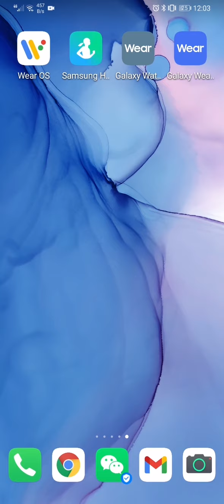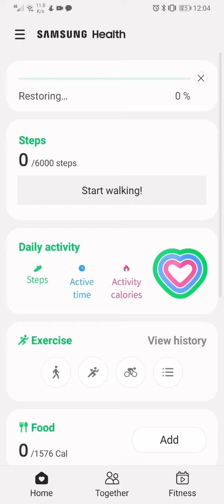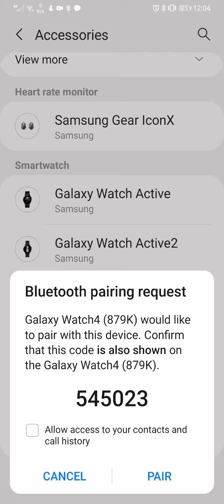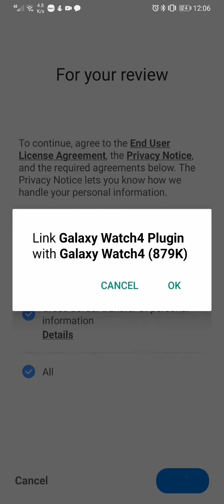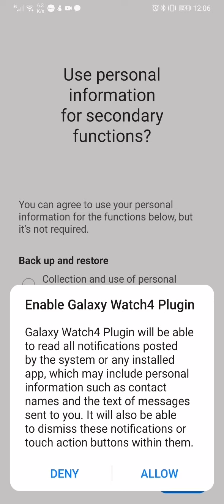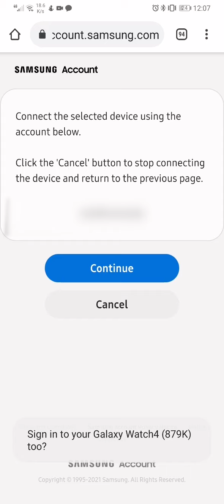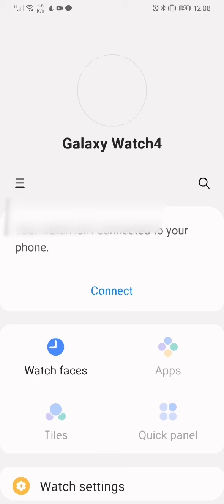How to fix Huawei Phone and Galaxy Watch 4 compatibility problem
I bought the newly released Samsung Galaxy Watch 4. However I cannot set it up with my Huawei P30 Pro. I saw many people had the same issue and there is not a clear tutorial.
The easy solution? Just return the Galaxy Watch! JK!
So here is a relatively quick fix for this issue (no need to return your beautiful Galaxy Watch!). This works for P30 Pro, but hopefully also other models as well.

The modified Galaxy Wearable app can be downloaded from the Reddit post
Thanks MelodicMaintenance and u/XDA-Dante63 at Reddit!

Tested devices: Galaxy watch 4; Huawei P30 Pro (HMS core, EMUI 11 (not Harmony OS)). Installed apps: Wear OS, modified Galaxy Wearable, Samsung Health, Galaxy Watch 4 Plugin.

Let me know if you have any problems im the comments.

Updates:
It seems everyone's Huawei phone may not work the same and some approaches work for some but not the others.

Check the below I just got from XDA-developers and Reddit and see if it works (9/9/2021):

Easy approach (Mine did not work):
Download Samsung Health. Then select the Galaxy Watch 4 via menu - accessories - search accessories (of course, switch on watch 4 beforehand and wait until you are prompted to set it up on your smartphone). After that, normal setup is performed. Before that, however, I had also installed the Samsung Wearable app and the Watch 4 plug-in. Smartphone: Huawei Mate 20 Pro

Approach 1:
You need Galaxy Wearables & Watch4 Plugin installed, now do the following steps:
Download Samsung Health.
start Samsung health then go to accessories and search for your watch (scan).
Samsung Health will call Galaxy Wearables to set up the connection and a normal setup is performed.
Edit: Do not shut down the watch. After that, you can't connect to the smartphone!!!
The watch is after that in a constantly reboot.

Edit 2: After a reset (watch) it works.

Approach 2:
Now here is an update of mine if the above does not work and Galaxy Wearables keeps disconnecting from the watch4
It was Explained that you need to have the following apps installed:
Galaxy Wearable & Watch 4 plug-in​
Give all permissions to Galaxy Wearables and the Watch4 plugin by going app info, scroll down, permission and grant all...​
Now Clear the data of the following applications:​
Google Play Services
Google Play Framework
Google Play Store
HwWifiproBqeService
The phone will start acting up, that's normal, so restart your phone to allow system app to rebuild itself, when the phone starts, do not configure your google account yet, first try connecting to the Watch4 again through Samsung Health and it should work, after that you can do whatever you want for google...